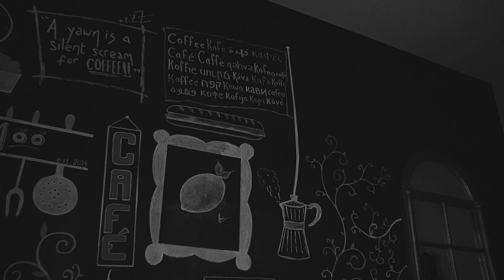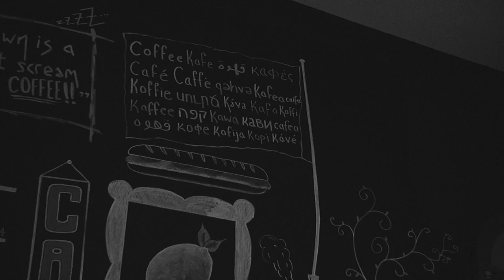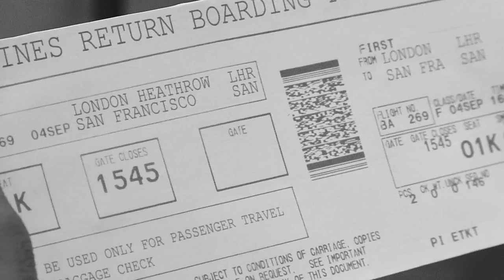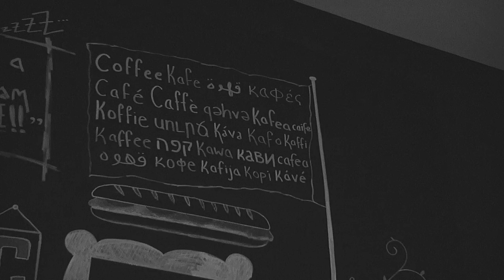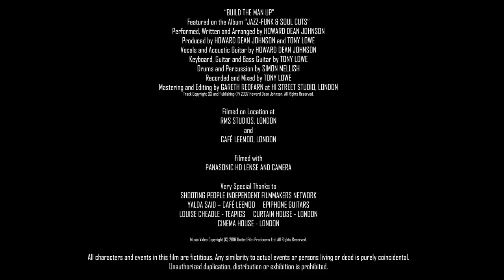Howard Dean Johnson - "Build The Man Up" (Official Music Video)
Starring Howard Dean Johnson, Amy Rockson and Heather Cairns
From the album "Jazz-Funk & Soul Cuts" (2007)